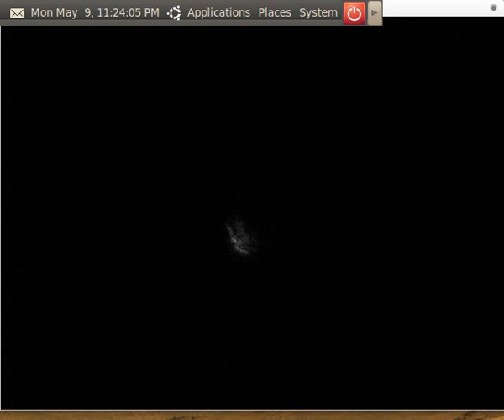RGB+Focus on Gamma Virginis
Gamma Virginis (γ Vir, γ Virginis) is a double star as seen in my 14" f/4.5.  I used my monochrome PGR FLea3 camera to show how focusing between Red, Green and Blue filters can make a difference.  Too bad the seeing was average.